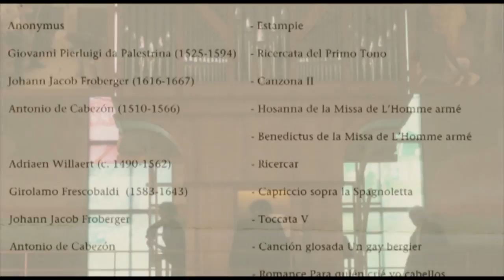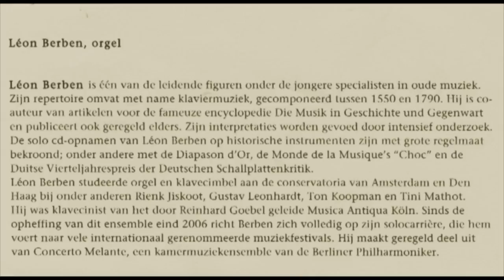Léon Berben (organ) Van Straten-organ, Orgelpark, 14 October 2016, Amsterdam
Léon Berben, recital at the Van Straten-Organ, Orgelpark, Amsterdam Friday 14 October 2016, 01.13 p.m.
00:00 Program
00:17 Anonymus -Estampie
03:33 Giovanni Pierluigi da Palestrina (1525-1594)  -Ricercata del Primo Tono
06:12 Johann Jacob Froberger (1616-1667) -Canzona II
10:35 Antonio de Cabezón (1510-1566) -Hosanna de la Missa de L'Homme armé
14:57 Antonio de Cabezón -Benedictus de la Missa de L'Homme armé
18:18 Adriaen Willaert (c. 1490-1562) -Ricercar
22:55 Girolamo Frescobaldi (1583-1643) -Capriccio sopra la Spagnoletta
30:33 Johann Jacob Froberger -Toccata V, da sonarsi alla levatione, FbWV 105
36:05 Antonio de Cabezón -Canción glosada Un gay bergier
40:12 Antonio de Cabezón -Romance Para quién crié yo cabellos
45:25 Buxheimer Orgelbuch  -Adieu mes tres belle
49:48 Buxheimer Orgelbuch -Portugaler